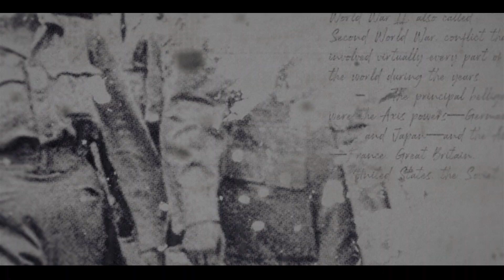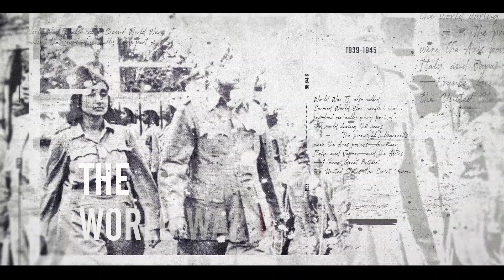Indian National Army Gold Scam ! | Volkong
In this video,I tried to explain the first ever scam in india,which was INA gold treasury scam whose current valuation would be approx 300 crore which involved netaji subash chandra bose and Pandit Nehru.

Please do let me know your feedback/views in comment section below.

Myself Pratik Kumar,
Jadavpur---Samsung R&D---UPSC---Youtube & Food Startup